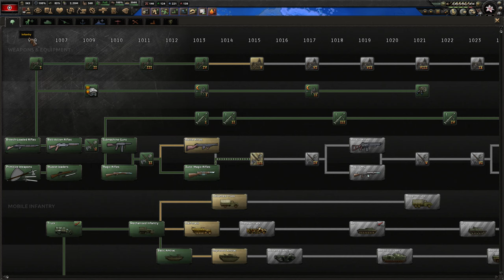Equestria at War timelapse - Gray Pact vs Equestria (take 2)